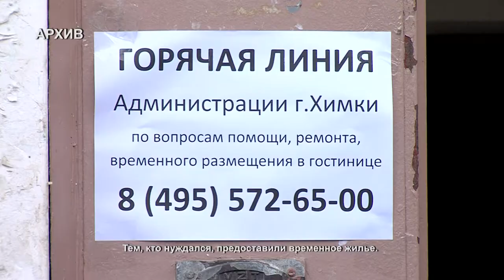После сильного пожара отремонтировали квартиры. 04.03.2021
Только что Людмила Бычкова вошла в квартиру, где еще недавно все напоминало ей о трагедии – сильном пожаре. Пламя вспыхнуло в многоэтажке в конце ноября. Дотла огонь выжег всю мебель. От квартиры не осталось ничего.